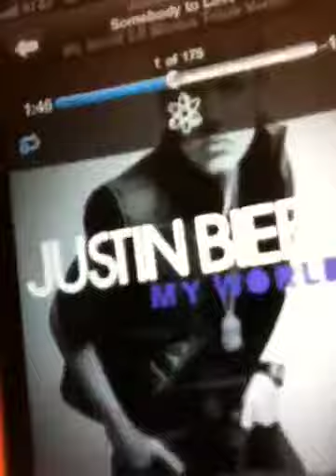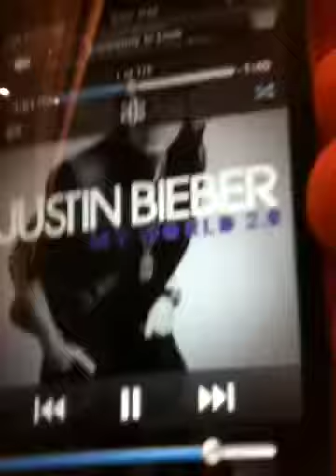I'm Brendan, I make stupid videos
Justin this is for your mom.